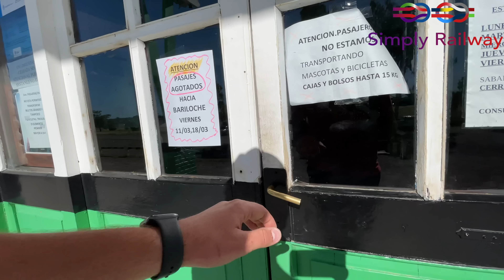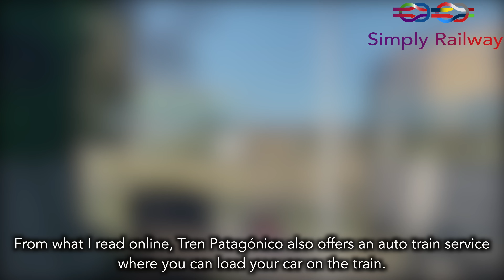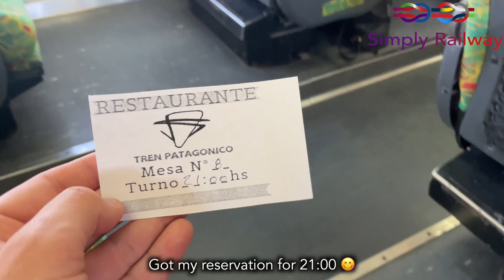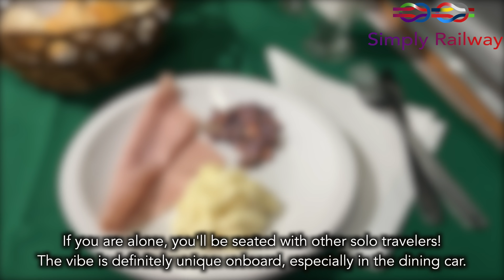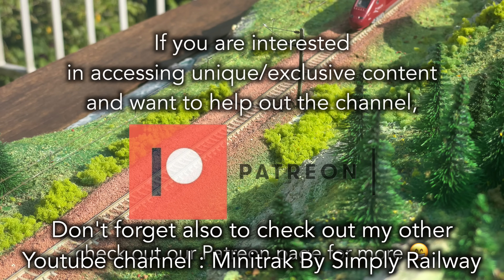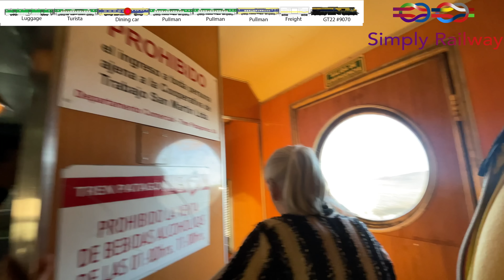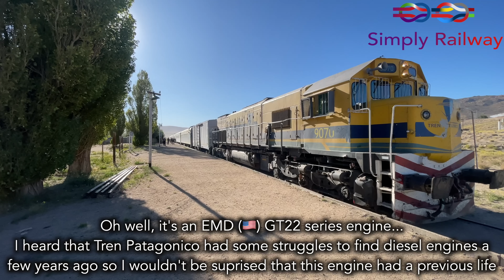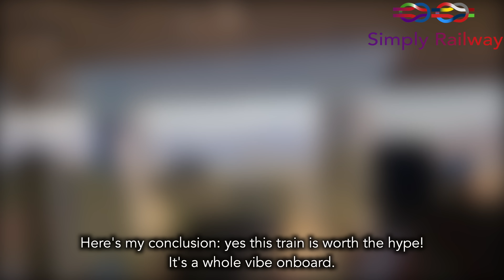TREN PATAGONICO: Ride Argentina’s Most Impressive Train Journey to the Heart of the Andes!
Hola,
Welcome for this new trip report onboard Argentina's most unique and impressive journey - The TREN PATAGONICO will take you from the Atlantic coast to the heart of the Andes in Bariloche

 - TRIP INFORMATION -
RECORDED IN MARCH 2022
Railroad company: Tren Patagónico
Train type : GT22 #9070 and Hitachi (I guess) coaches
From : Viedma to San Carlos de Bariloche
Time : 18h28 - I WROTE 16H28 IN THE INTRO
Price : 3294 ARS - 25€ - $27

00:00 : Introduction
01:27 : Viedma
01:56 : The mighty TREN PATAGONICO
02:57 : Chilling at the terminal
03:42 : Our engine is getting ready
04:45 : Boarding the Pullman class
05:44 : Seat check
06:54 : Departure from Viedma
07:41 : Rustic mean fresh air
08:04 : Reservation for the dining car
08:31 : The VAST plain of Northern Patagonia
09:28 : Dusty sunset
10:04 : Diner time !
11:42 : San Antonio Oeste
12:28 : A good night
13:30 : Waking up in Ing Jacobacci
13:52 : La Trochita
14:30 : Breakfast
14:51 : Mid roll ads
15:16 : Ascencion of the Andes
17:22 : Walkthrough of the train
20:05 : Toilets Time
20:37 : Walkthrough of the train #2
21:30 : EMD GT22
22:19 : Last stretch to Bariloche
24:02: The mighty Andes
25:07 : Approaching Bariloche
25:18 : Conclusion
25:57 : Outro